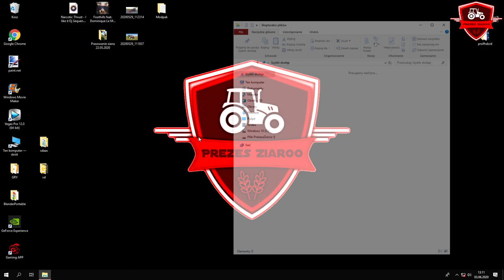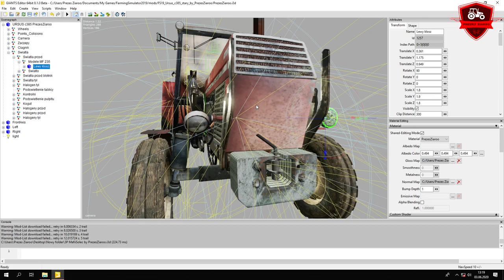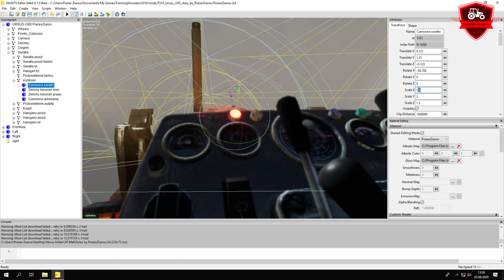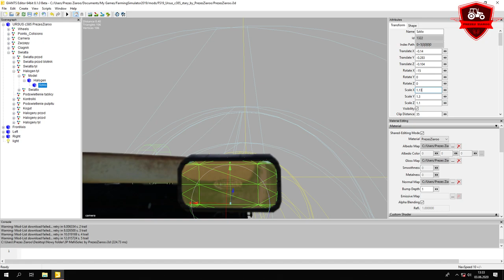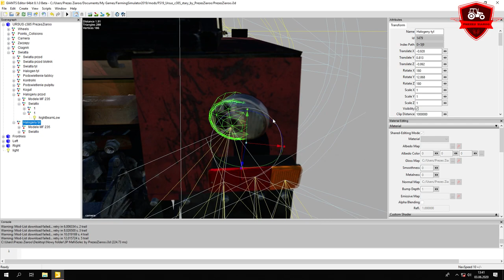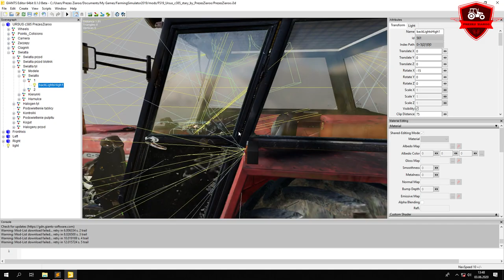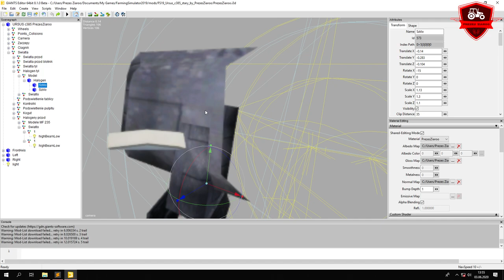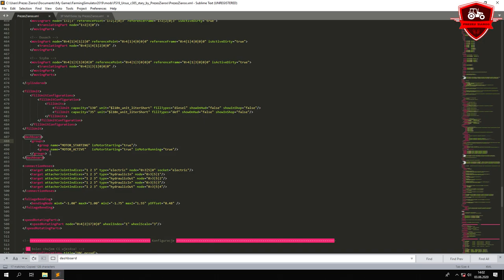Jak dodać światła do każdej modyfikacji ⭐ Farming Simulator 2019 ⭐ E-lekcja 6 ⭐ PrezesZiaroo UCZY! ⭐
➡🚫 CZYTAJ OPIS 🛇⬅

 💲🤑🔥 DARMOWY DONEJT 🔥🤑💲
Zostaw mi go 5 lub 10 razy mordo! 👊

⏩🔥 ZAPRASZAM 🔥⏪
✔ Kontakt ze mną:

🔴 JEST NAS! 😍

❌ Muzyka użyta w filmie:
➡ 1.

Halloo Haallloooo!

Dziś wpada poradnik w którym pokazuje jak dodac swiatla do naszej modyfikacji!
To jest pierwszy godzinny poradnik xD

Moze i wydaje sie dlugi ale to nie jest trudne 😀

POWODZENIA! 😀

To moze by tak z 200 kciuków do gory, 2 tysiące wyświetleń i nagram kolejny poradnik?
Hmm!?

Link do 60-tki MafiiSolec:
Link do pliku z odcinka:

⏩🔥 DZIĘKUJĘ ZA PRZECZYTANIE OPISU! 🔥⏪
🔴 POZDRAWIAM❗😉